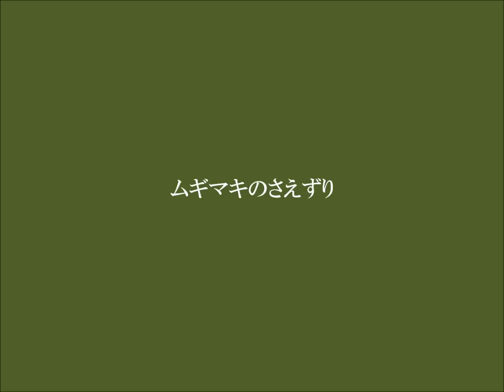「 野鳥百景 」 ムギマキのさえずり １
２種類聞こえます